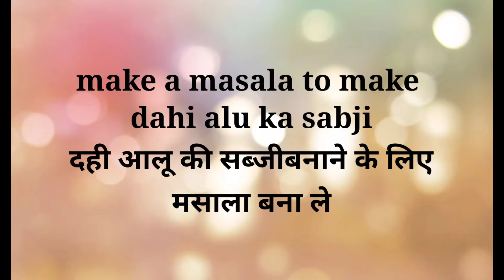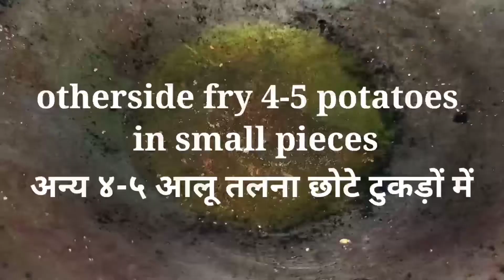yummy satoo Aam Puri with Dahi Alu Sabji